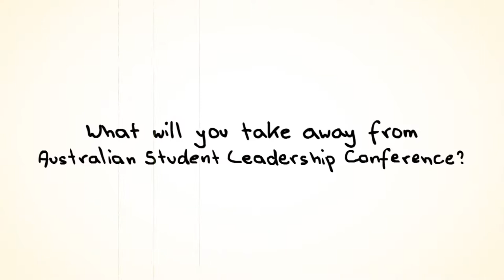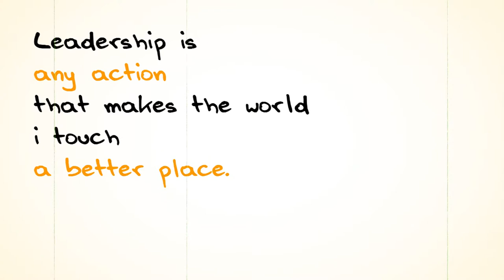Australian Student Leadership Conference - Testimonials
A three-day, residential conference developing extraordinary student leaders from across Australia.